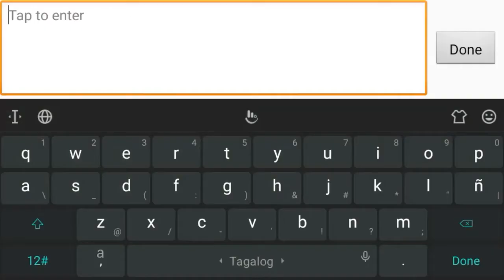Karina Gameplay | MANIAC | Mobile Legends